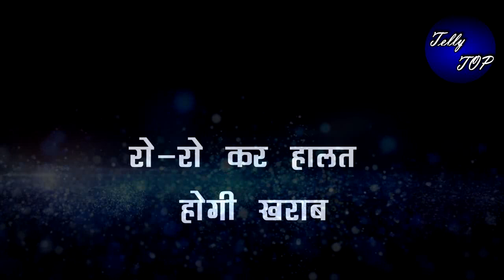Kumkum bhagya || रनवीर और प्राची नहीं कर पाएंगे जुदाई को बर्दाश्त, दोनो का होगा बुरा हाल